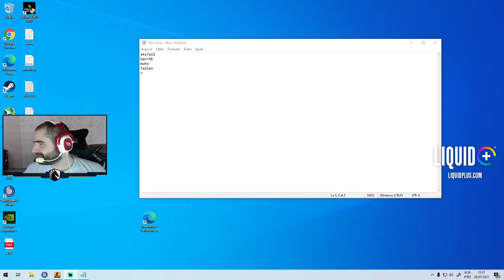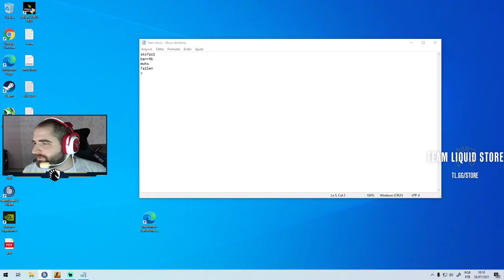FALLEN JOGANDO GC COM WAVE IGL PASSANDO AS CALLS! MIRAGE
DATA: 26/07/2021